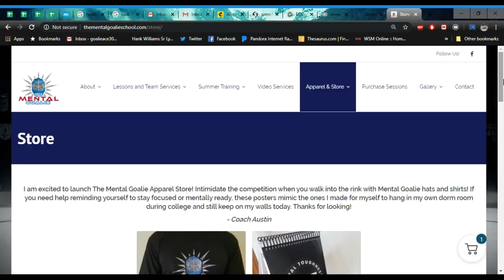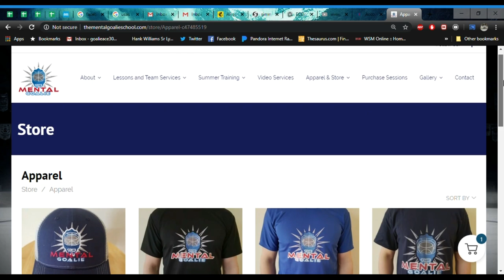Goalie Talk Ep. 3 - Mullets, How To Motivate, Muscle Recovery & The Assistant Coach's Birthday??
Mullet?? Yay or Nay? What's your favorite hockey movie?

I am proud to be partnered with Vizual Edge! to Get The Edge at a discount and start your vision training today!

Phone Holder
Lightweight TriPod
Regulation pucks

Cover up your quarantine haircuts!